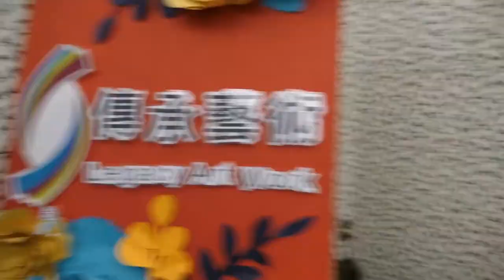2018-07-04-Vlog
Camera : GH5 / Ultra30
Lens : H-HS12035
Editor : FCPX